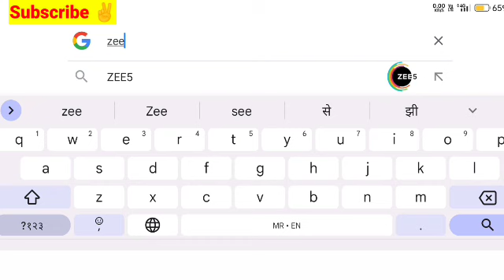CSIR UGC NET Answer Key 2022 ✅|CSIR UGC NET Results 2022|CSIR UGC NET Expected Cut off 2022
CSIR UGC NET Answer key 2022 🔴 |Csir ugc net Results 2022|CSIR UGC NET latest update|Csir net result
CSIR UGC NET Answer key 2022 🔴 | Csir ugc net Results 2022 |CSIR UGC NET latest update

Description

Website for download the CSIR NET ANSWER KEY ✅

1. ZEE NEWS 24H.COM
2. APANI JOB .COM

Csir net Physical science paper Solutions & Csir net Cut off 2022 🔴|CSIR UGC NET latest update
Csir Net Physics Paper Analysis and Expected Cut-Off 9 September 2022 |
CSIR NET Exam Date 2022 🔴|CSIR NET Postponed 2022|Csir net exam date 2022 latest update#CsirNetAdmitCardDownload#CsirNetlatestupdate#CsirnetCityintimationSlip#CSIR

csir net answer key 2022,
 csir net answer key 2022 chemical science, csir net answer key 2022 life science
csir net maths answer key 2022,
csir net chemistry answer key 2022,
 csir net life science answer key 2022 shift 2, csir net physical science answer key 2022
csir ugc net 2022 chemical science syllabus,
csir ugc net 2022 life science syllabus,
 csir ugc net 2022 notification,
csir ugc net 2022 update,
csir ugc net 2022 life science
csir ugc net 2022 exam date
CSIR NET LATEST UPDATE,CSIR UGC NET LATEST NEWS ,
csir net paper analysis,
csir net paper analysis 2022,
csir net chemistry paper analysis,
csir net physics paper analysis,
csir net chemistry paper analysis 2022 csir net mathematics paper analysis,
csir net math paper analysis,
csir net physics paper analysis 2021,
csir net physics paper analysis 2022,
csir net today paper analysis life science
csir ugc net cut off,
csir ugc net cut off 2022,csir ugc net cut off 2021, csir ugc net cut off 2020,
CSIR UGC NET Answer Key 2022, CSIR NET Official Answer me Kab Aayega, CSIR UGC NET Result Update

CSIR UGC NET Answer Key 2022
CSIR NET Official Answer me Kab Aayega
CSIR UGC NET Result Update
When Will NTA Release CSIR UGC NET Answer Key
CSIR NET Answer Key Update
CSIR NET Ka Result Kab Aayega
CSIR UGC NET Result Date
CSIR NET Admit Card 2022,How to Download CSIR UGC NET Admit Card, CSIR NET Exam City 2022
CSIR UGC NET Admit Card Update CSIR NET Exam City Kab Aayega
CSIR
CSIR NET Ka Admit Card kaise nikale
NTA Has Released CSIR UGC NET Admit Card
CSIR NET Exam City Download
CSIR UGC NET Admit Card 2022
CSIR NET Official Exam date Announced, CSIR UGC NET Exam City update
How to Download CSIR UGC NET Exam intimation City slip
CSIR NET Ka Exam City Kaise Dekhe
CSIR UGC NET Ka Admit Card Kab Aayega
CSIR UGC NET Mathematical Science,Chemical Science,Life science, Description
CSIR UGC NET Answer Key 2022, CSIR NET Result update, CSIR UGC NET Expected Cut off, CSIR NET

CSIR NET Official Answer Key Kab Aayega
CSIR NET expected Cut off
CSIR UGC NET Ka Result Kab Aayega

CSIR
CSIR NET physical science cut off
CSIR NET mathematical science cut off
CSIR UGC NET Life science cut off
CSIR NET Chemical Science cut off
CSIR UGC NET Mathematical Science,Chemical Science,Life science, Earth,Ocean and plenty Science
council of scientific and industrial research